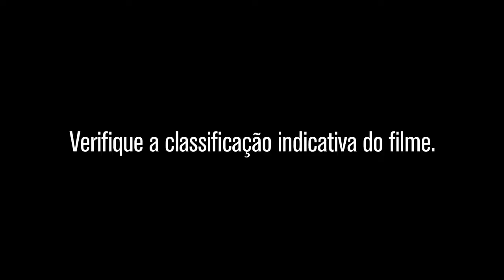Meus Dois Amores (trailer HD)